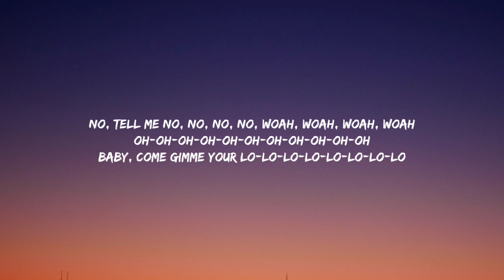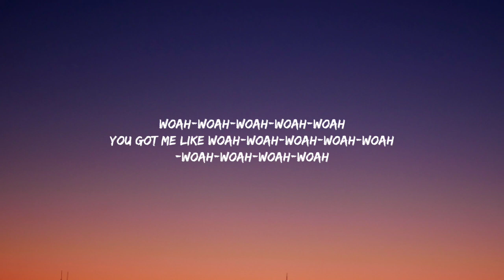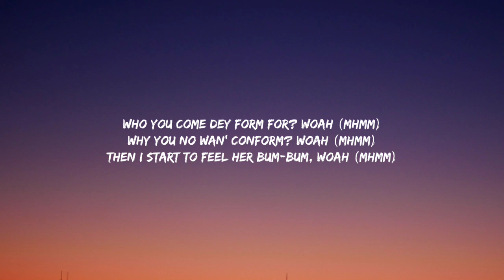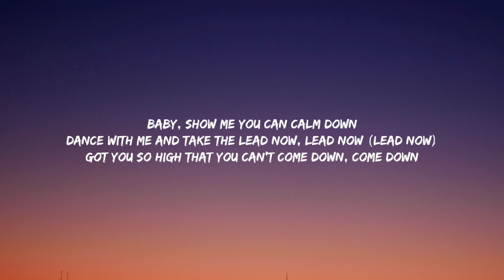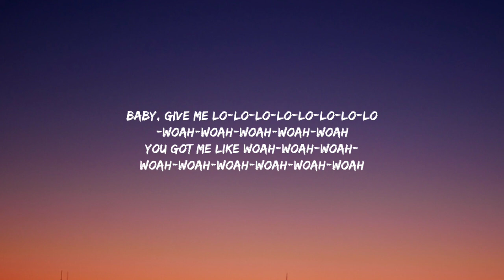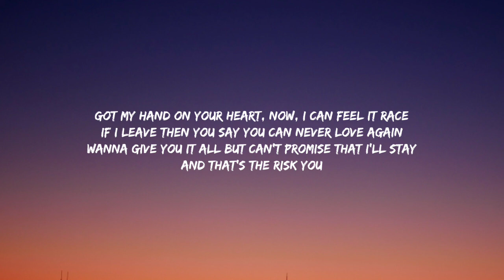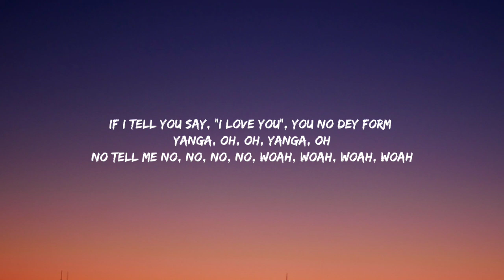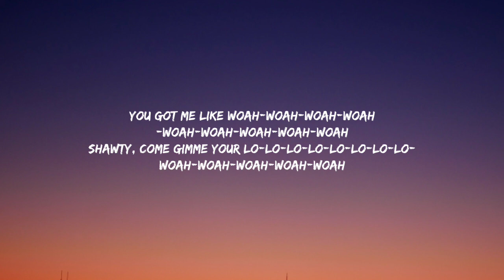Rema, Selena Gomez - Calm Down (Lyrics)